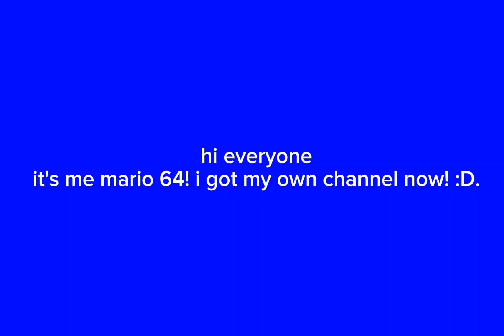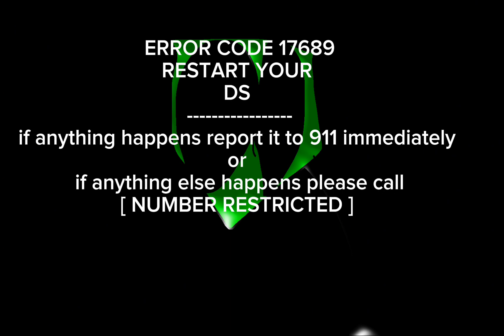MY MARIO VIDEO :D